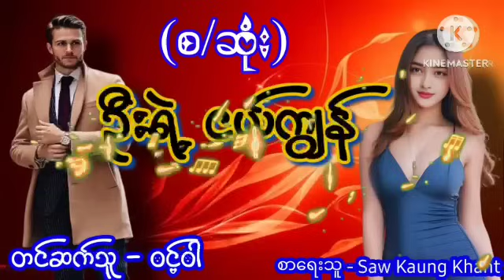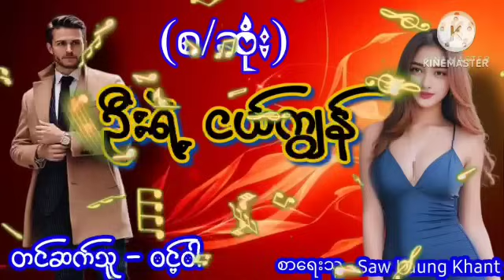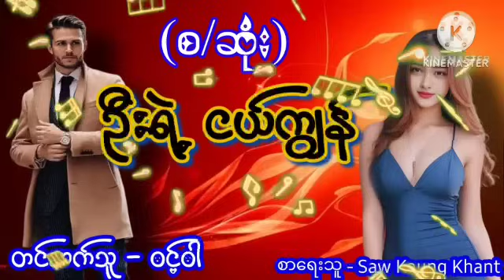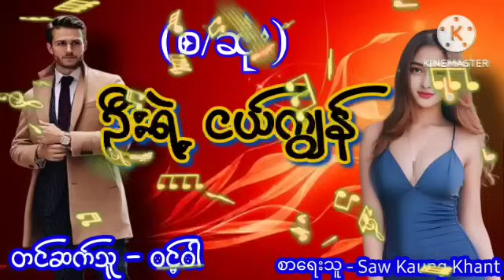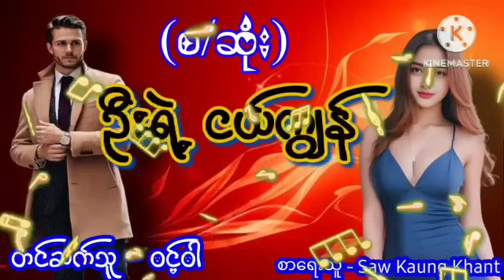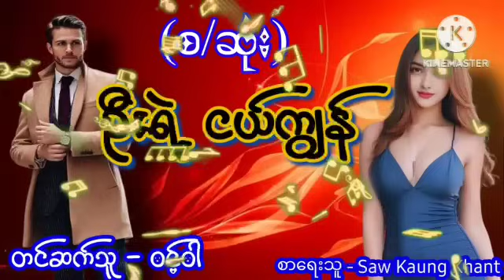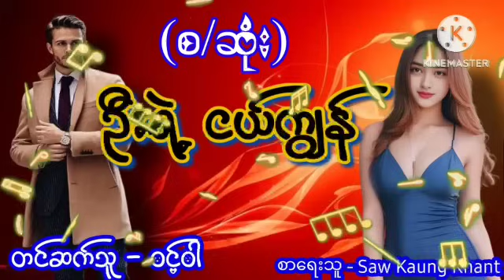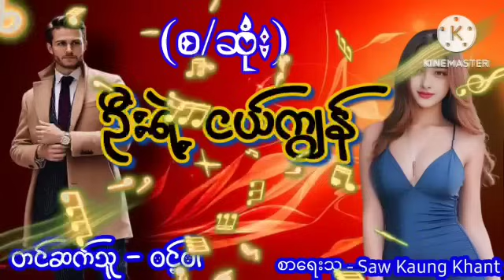"ဦးရဲ့ ငယ်ကျွန်"(စ/ဆုံး)အချစ်ဝတ္ထု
Welcome to Aung Thu Audiobook - your
haven for enthralling drama stories on
YouTube! Immerse yourself in captivating
narratives expertly narrated to evoke
now for a rollercoaster of suspense
romance, and gripping plots. Let your
magination soar with every word. Welcome
to the drama at Aung Thu Audiobook-
where stories come to life!